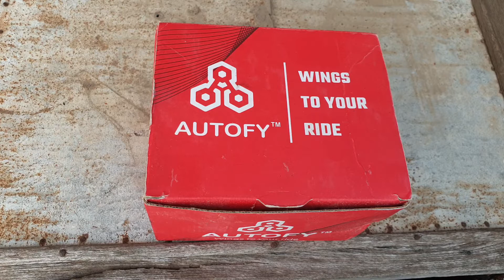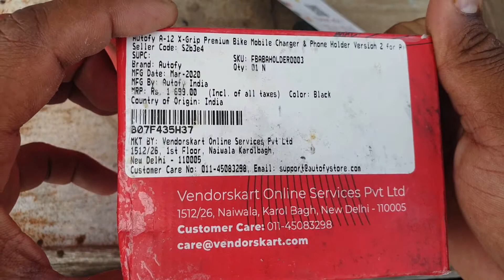Bike Mobile Holder and Charger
hllo friends
dosto ye jo video hai special aapke liye aap konsa Mobile Holder use kare.